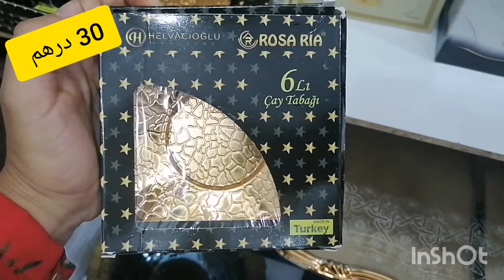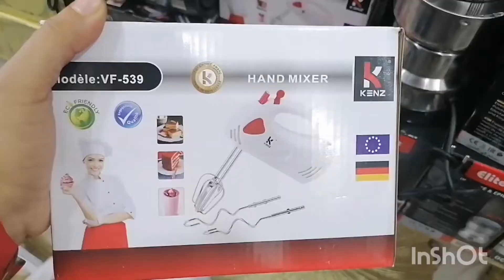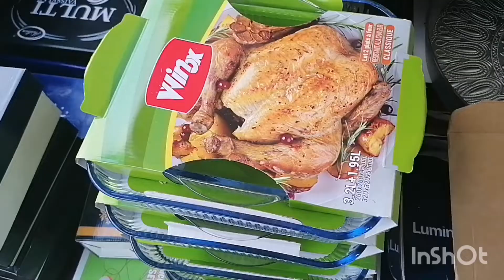جديد أواني شعيب الحي المحمدي/أواني تركية راقية💥صولد واعر و خطير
الدارالبيضاء
الحي المحمدي قرب مقهى فلوريدا